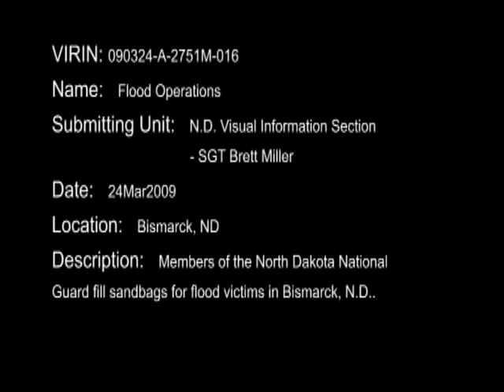North Dakota National Guard filling sandbags 16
North Dakota National Guard filling sandbags in Bismarck, North Dakota.